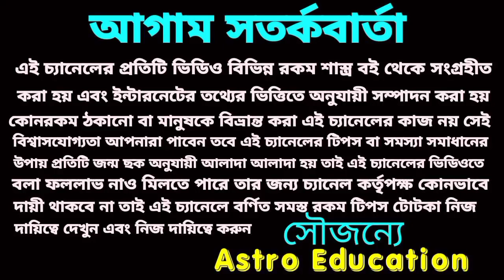কুম্ভ রাশির শনির সাড়েসাতি দ্বিতীয় চরণ কী প্রভাব?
কুম্ভ রাশির শনির সাড়েসাতি দ্বিতীয় চরণ কি প্রভাব পড়তে চলেছে!